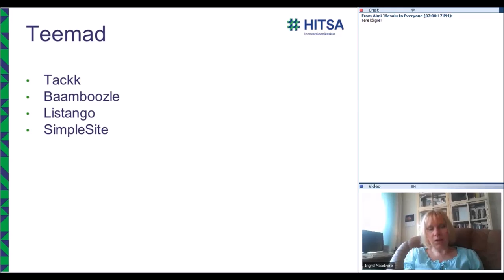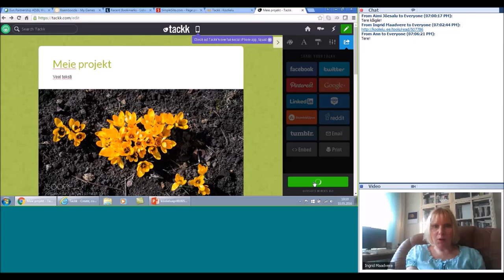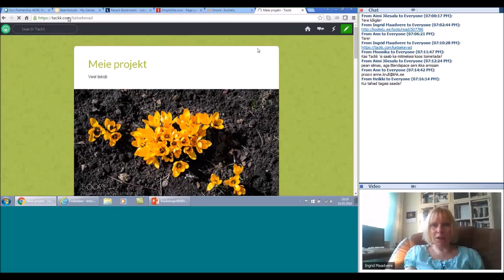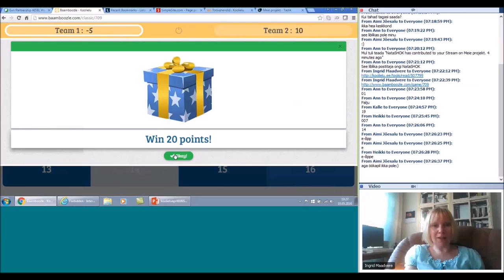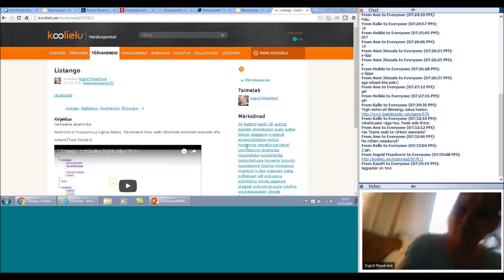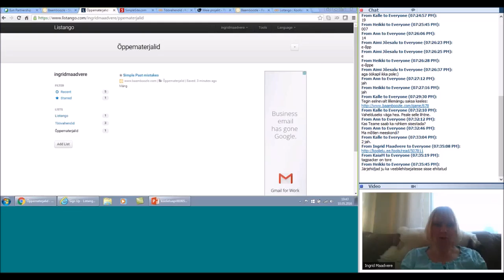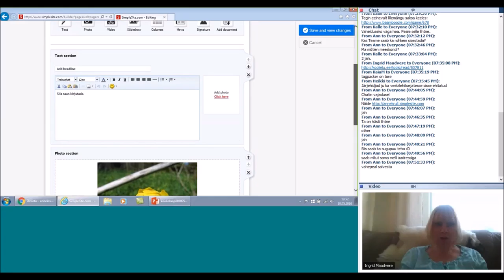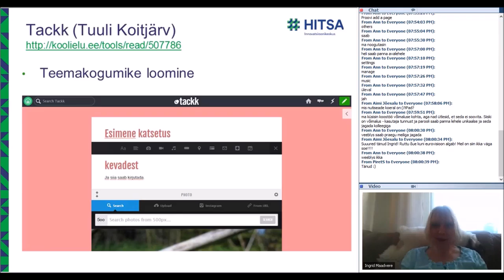Koolielu uued töövahendid aprillis (10.05.2016)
Aprillis lisandus Koolielu portaali neli uut juhendit: Tackk, Baamboozle, Listango ja SimpleSite.